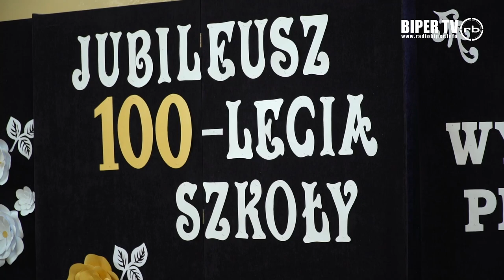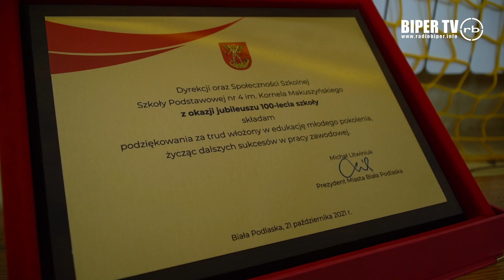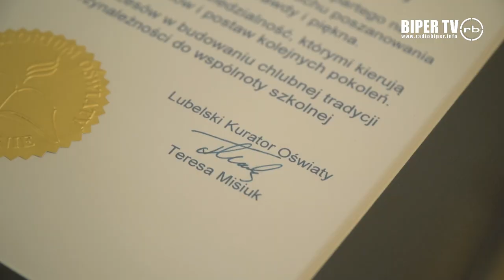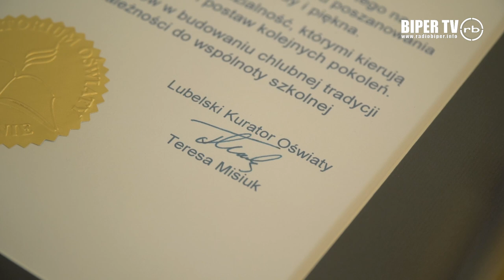100 lat Szkoły Podstawowej nr 4 w Białej Podlaskiej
21 października Szkoła Podstawowa nr 4 im. Kornela Makuszyńskiego w Białej Podlaskiej obchodziła swój okrągły jubileusz 100-lecia istnienia.